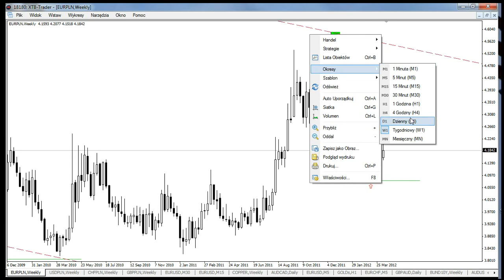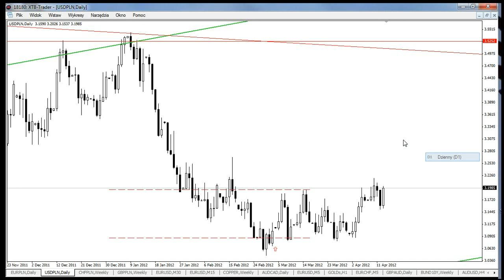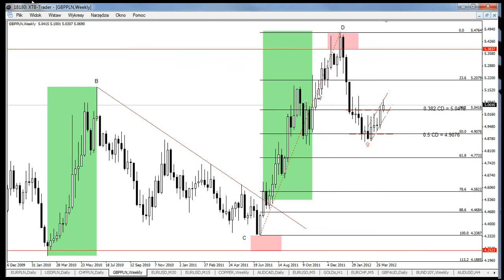Analiza techniczna - EUR/PLN, USD/PLN, GBP/PLN, CHF/PLN, 14.04.2012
Analiza techniczna - EUR/PLN, USD/PLN, GBP/PLN, CHF/PLN, podsumowanie kolejnego tygodnia na rynku PLN